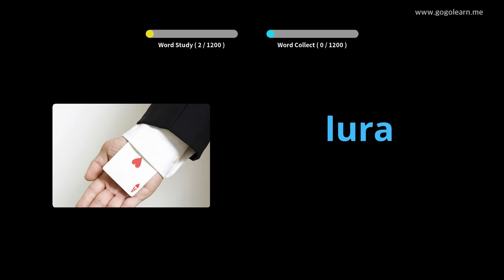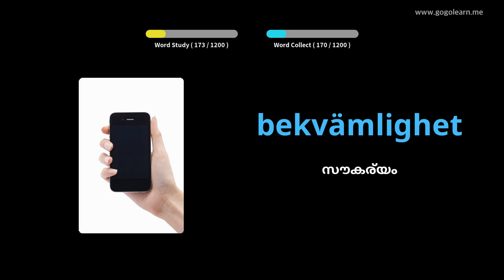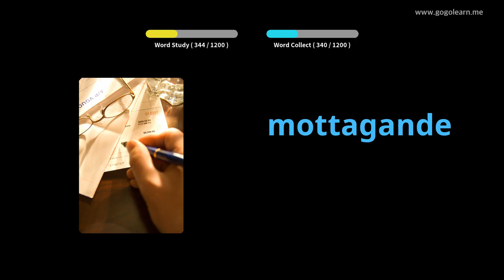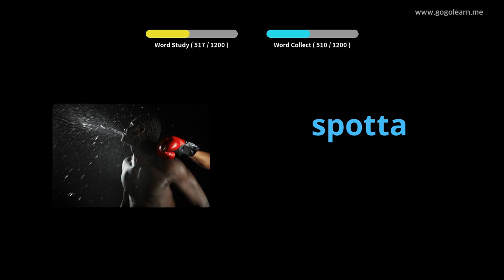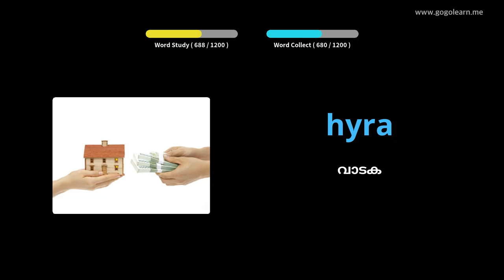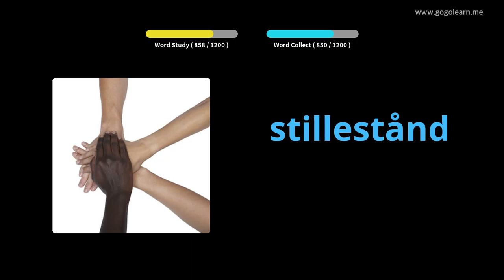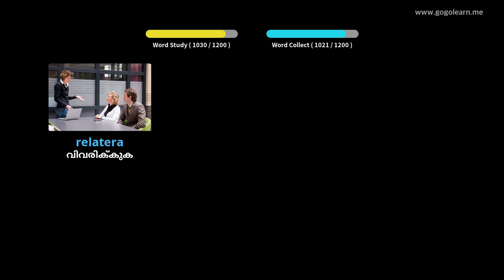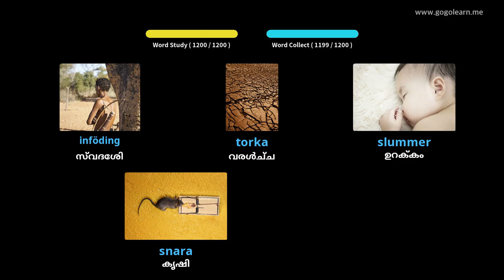സ്വീഡിഷ് പദാവലി വിദ്യാർത്ഥി | Golearn